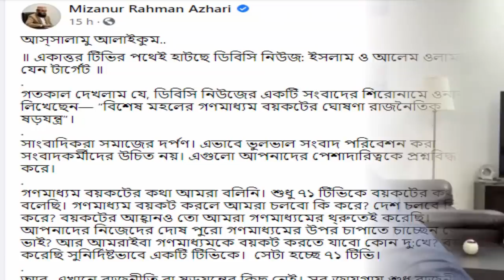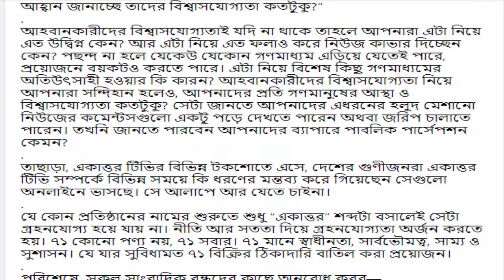ডিবিসি নিউজকে কঠিন জবাব দিলেন আজহারী।। mizanur rahman azhari ।। DBC News ।। 71 tv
Dbc news talks about VP nur and mizanur rahman azhari . Because they boicot ekkattor tv recently.
আস্সালামু আলাইকুম..
॥ একাত্তর টিভির পথেই হাটছে ডিবিসি নিউজ: ইসলাম ও আলেম ওলামারাই যেন টার্গেট ॥
গতকাল দেখলাম যে, ডিবিসি নিউজের একটি সংবাদের শিরোনামে ওনারা লিখেছেন— “বিশেষ মহলের গণমাধ্যম বয়কটের ঘোষণা রাজনৈতিক ষড়যন্ত্র”।
সাংবাদিকরা সমাজের দর্পণ। এভাবে ভুলভাল সংবাদ পরিবেশন করা সংবাদকর্মীদের উচিত নয়। এগুলো আপনাদের পেশাদারিত্বকে প্রশ্নবিদ্ধ করে।
গণমাধ্যম বয়কটের কথা আমরা বলিনি। শুধু ৭১ টিভিকে বয়কটের কথা বলেছি। গণমাধ্যম বয়কট করলে আমরা চলবো কি করে? দেশ চলবে কি করে? বয়কটের আহ্বানও তো আমরা গণমাধ্যমের থ্রুতেই করেছি। আপনাদের নিজেদের দোষ পুরো গণমাধ্যমের উপর চাপাতে চাচ্ছেন কেন ভাই? আর আমরাইবা গণমাধ্যমকে বয়কট করতে যাবো কোন দু:খে? বয়কট করেছি সুনির্দিষ্টভাবে একটি টিভিকে।  সেটা হচ্ছে ৭১ টিভি।
আর, এখানে রাজনীতি বা ষড়যন্ত্রের কিছু নেই। সব জায়গায় শুধু রাজনীতি খোঁজা— একটা বুদ্ধিবৃত্তিক পংগুত্ব ও অসুস্থ চিন্তার প্রভাব। সুস্পস্ট ইসলাম বিরোধিতার কারণেই ৭১ টিভিকে আমরা বয়কটের আহবান জানিয়েছি। বাংলাদেশের প্রথিতযশা আস্থাভাজন প্রায় সকল আলেমগণই এই আহবান জানিয়েছেন। বিবেকবান ধর্মপ্রাণ লোকজনও এই আহবানের সাথে একাত্ততা ঘোষনা করেছে। এই টিভির সাথে আমাদের বিরোধের জায়গা কেবল একটি— আর সেটা হল ইসলাম বিদ্বেষ। অন্য কিছু নয়। বিভিন্ন প্রোগ্রামে ধারাবাহিকভাবে ইসলামকে হেয় করা, ইসলামের বিভিন্ন অনুষঙ্গগুলোকে ছোট করা কিংবা তাচ্ছিল্যের চোখে দেখা এবং সর্বদা ইসলাম ও মুসলমানদের নেতিবাচকতা খুঁটে খুঁটে বের করাই যেন তাদের ব্রত। তাই, এই টিভি বয়কটের ঘোষণা দেয়াটা ছিল আমাদের নৈতিক দায়িত্ব।
ধরুন, আমি কোনো দোকান থেকে ১ কেজি আটা কিনলাম। বাড়িতে এসে দেখি ওগুলো নষ্ট ছিলো। এবং এরকম ঘটনা যদি বারবার ঘটতে থাকে তখন আমি আমার পরিচিতজনকেও ঐ দোকান থেকে কিছু না কেনার জন্যই অনুরোধ করব। দিস ইজ এজ সিম্পল এজ ইট ইজ। আমরাও তাই করেছি। আপনারাই তো চিন্তার স্বাধীনতা বা মত প্রকাশের স্বাধীনতার কথা বলে আসর জমিয়ে রাখেন কিন্তু এক্ষেত্রে এসে স্ববিরোধীতা দেখাচ্ছেন কেন?
পাশাপাশি, সংবাদটিতে এভাবে প্রশ্ন করা হয়েছে— “যে বা যারা বয়কটের আহ্বান জানাচ্ছে তাদের বিশ্বাসযোগ্যতা কতটুকু?”